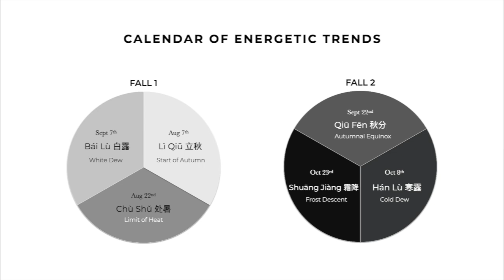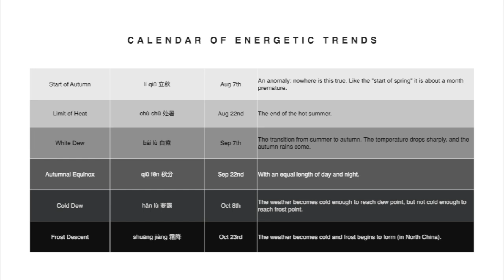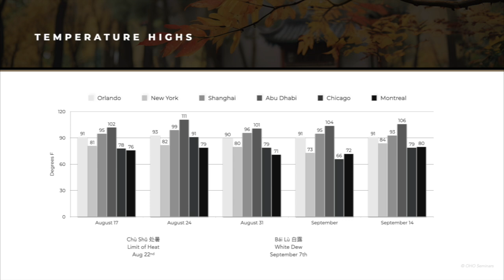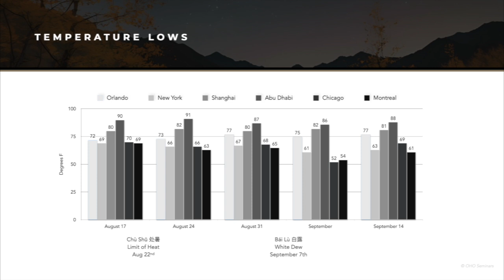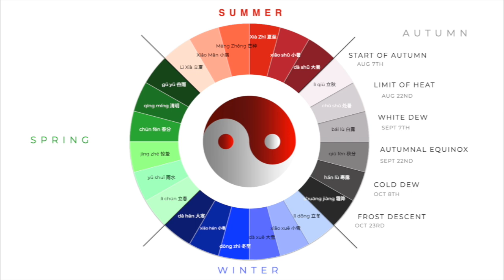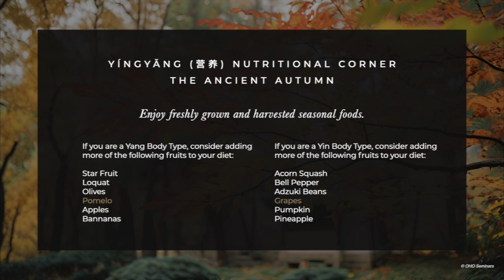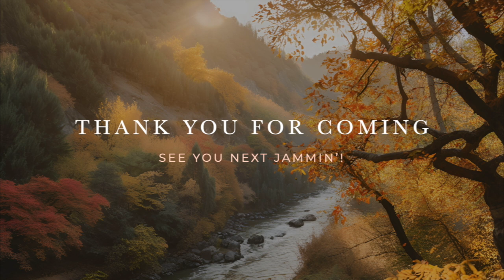🍊 Pomelos & Grapes 🍇 - Jammin' with Jiao Shi - Episode 73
Would YOU like to know how to harmonize and transition to Autumn NATURALLY?

Join our expert Jiao Shi, a physician with over two and a half decades of experience in Ancient Chinese Medicine as he describes in detail the functions of pomelos and grapes!

Don't miss our bi-weekly FREE jam sessions featuring Jiao Shi every Saturday at 4:00pm ET.

OHO SEMINARS ON SOCIAL
Follow OHO Seminars:

 / ohoseminars
Like OHO Seminars:

 / ohoseminars
Follow OHO Seminars: